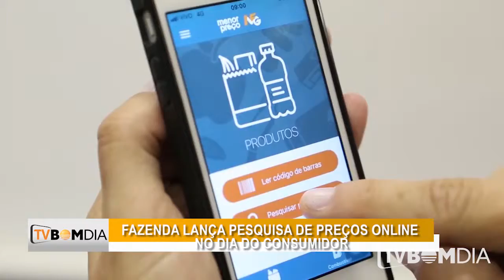Fazenda lança pesquisa de preços online no Dia do Consumidor